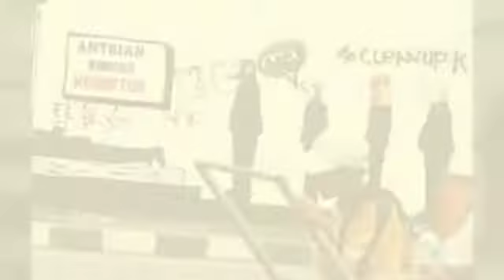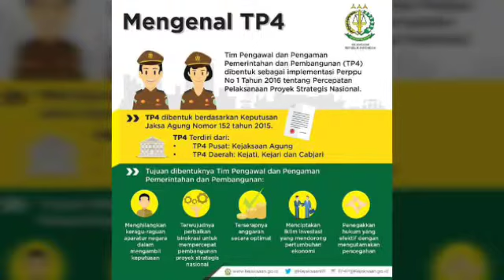Katakan "Perang" pada Korupsi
Sudah teramat lama negara terjebak pada paradigma yang keliru dalam memerangi korupsi, yakni hanya terfokus pada penindakan, tetapi mengabaikan pencegahan. Hasilnya, meski ratusan atau bahkan ribuan koruptor telah dijebloskan ke balik jeruji besi, calon-calon koruptor antre untuk beraksi.

Kejahatan, termasuk korupsi, dilakukan tidak semata karena ada niat dari pelakunya, tetapi juga karena ada kesempatan. Karena itu, sudah saatnya kita menutup celah kesempatan sejak dari awal untuk korupsi dengan optimalisasi pencegahan.

Jangan lupa aktifkan lonceng...
Matursuwun..
Salam..
Cekidotttt...